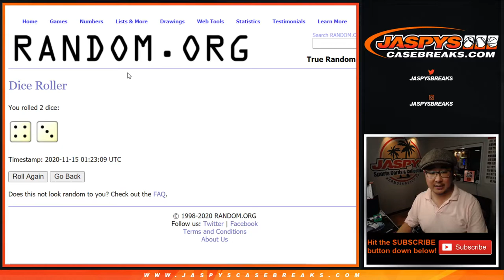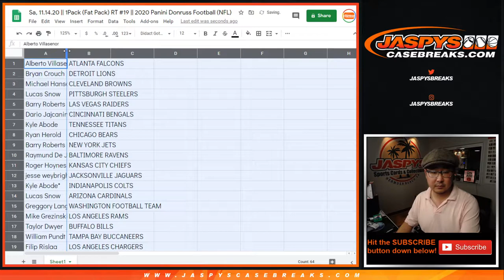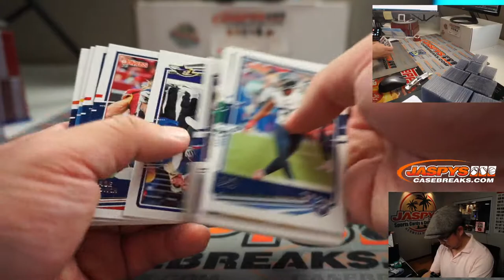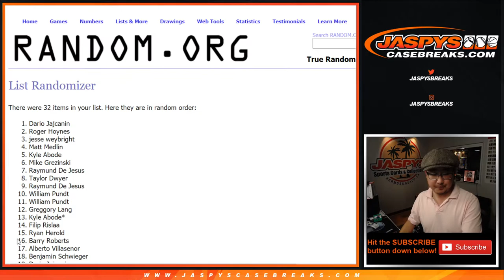Sa, 11.14.20 || 1Pack (Fat Pack) RT #19 || 2020 Panini Donruss Football (NFL)